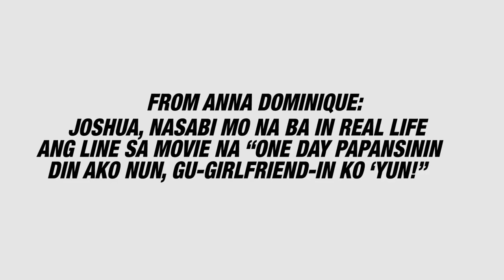Julia: "Tell them the truth"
The feels exploded when Joshua Garcia answered the question, "Nasabi mo na ba in real life ang line from your movie na, ‘One day, papansinin din ako nun, gu-girlfriend-in ko 'yun?’”